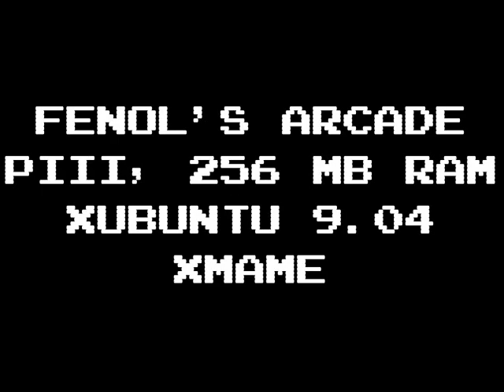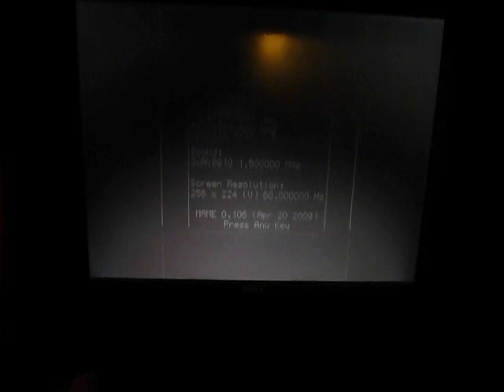Linux Arcade Cabinet on Dell Inspiron laptop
This is my first and possibly the only arcade project. I basically built it around my old Dell Inspiron 8100 with some mdf board. I bought all the buttons, joystick and keyboard encoder from gremlinsolutions.co.uk
The software I used is Xmame running on Xubuntu 9.04 with WAh!cade frontend.